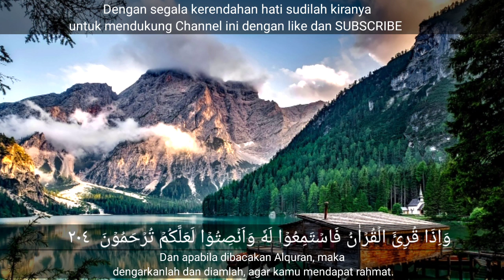DZIKIR SELASA MALAM ALQURAN SURAH YASIN MERDU || TENANGKAN HATI DAN PIKIRAN